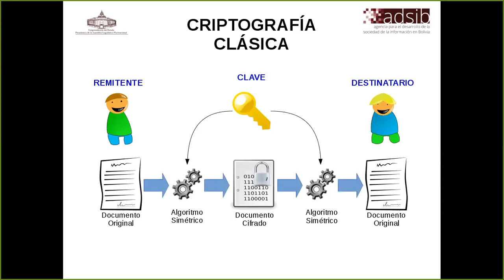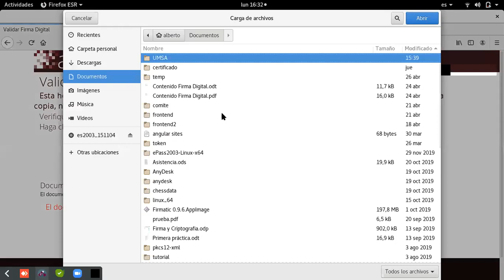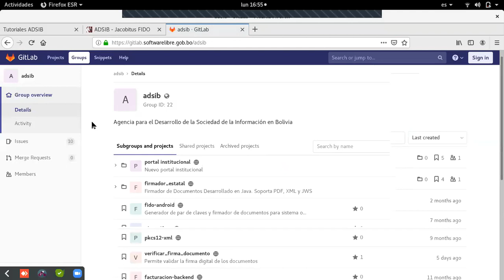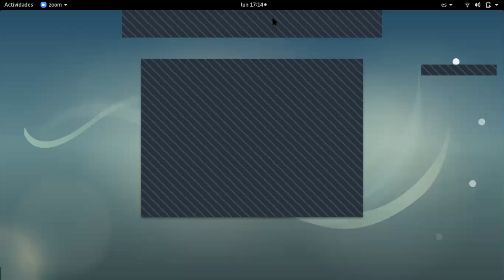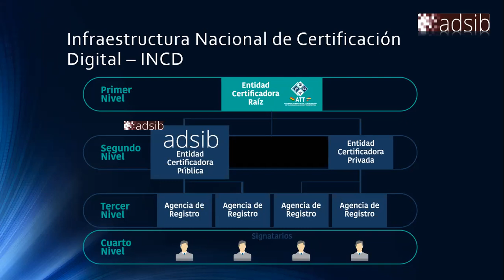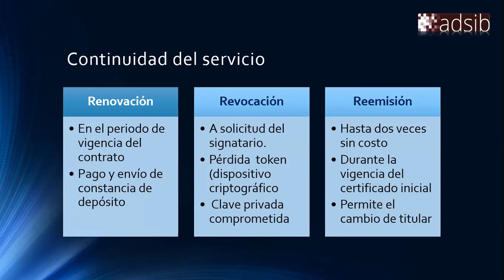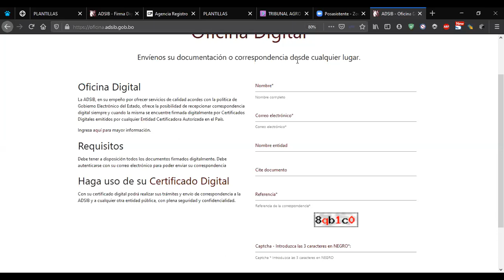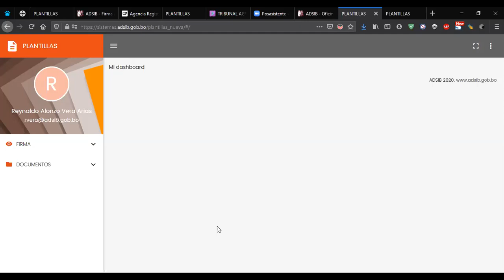Conferencia de Firma Digital Min. Planificacion del Desarrollo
La Agencia para el Desarrollo la Sociedad de la Información en Bolivia - ADSIB y el Ministerio de Planificación del Desarrollo, realizaron la capacitación a los servidores públicos de esta cartera de Estado. En el cual expusieron Alberto Daniel Inch Sainz y  Alonzo Vera Arias, personal ténico de ADSIB.